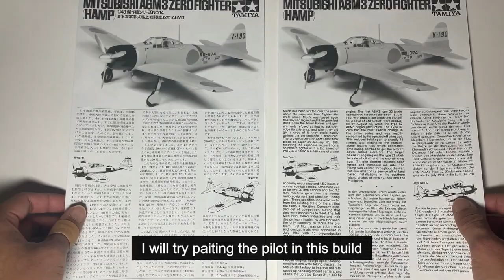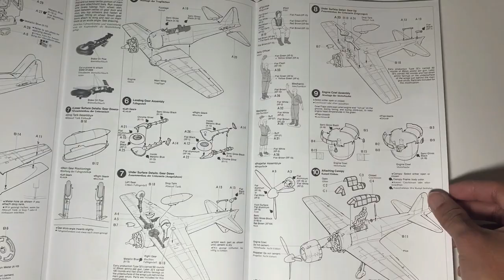TAMIYA 1/48 Mitsubishi A6M3 Zero Fighter (HAMP) WWII Japanese Aircraft Model Build Step by Step Vlog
Straight out of box build